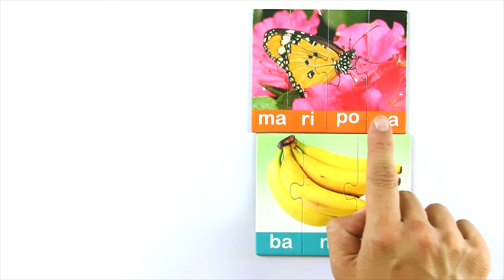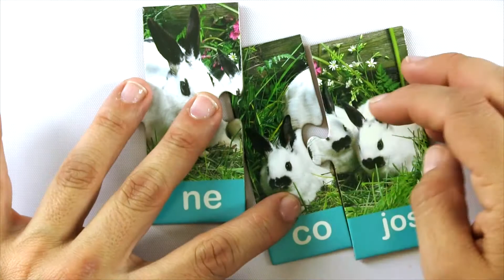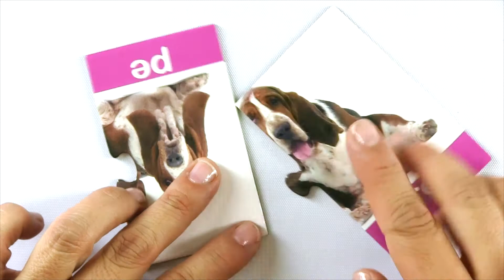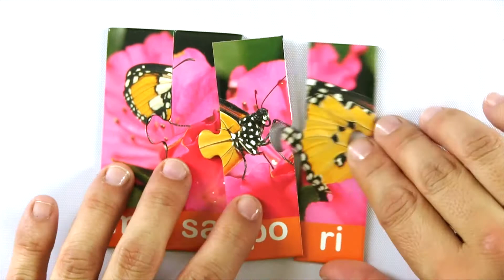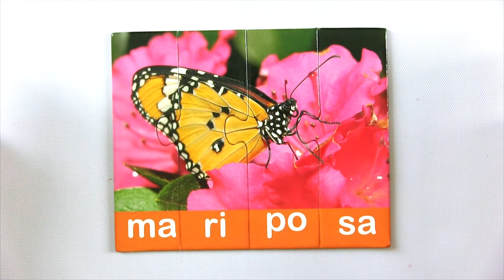Rompecabezas - Sílabas #2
Divertido juego para conocer las sílabas mientras armamos un rompecabezas.
Aprende las palabras mientras descubres las sílabas.
¡Juego interactivo para niños!

Comenta sobre qué quieres que aparezca en nuestra próxima ¡CAJA SORPRESA!